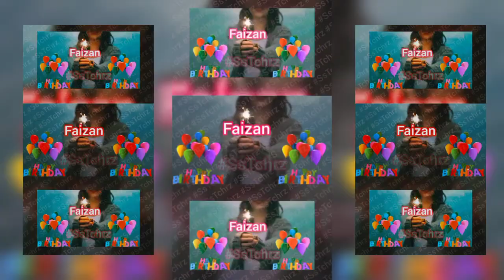SsTchrz | Faizan Happy Birthday | WhatsApp Status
SsTchrz | Faizan Happy Birthday | Happy Birthday Status | WhatsApp Status | Song | Greetings
SsTchrz | Ayesha Happy Birthday | Happy Birthday Status | WhatsApp Status | Song | Greetings
SsTchrz | Mahnoor Happy Birthday | Happy Birthday Status | WhatsApp Status | Song | Greetings
SsTchrz | Hania Happy Birthday | Happy Birthday Status | WhatsApp Status | Song | Greetings
Happy Birthday | Happy Birthday Status | WhatsApp Status | Greetings | Happy Birthday to You | Birthday Wishes |